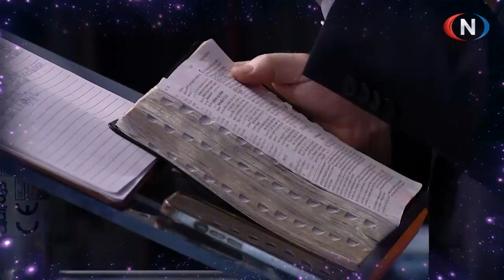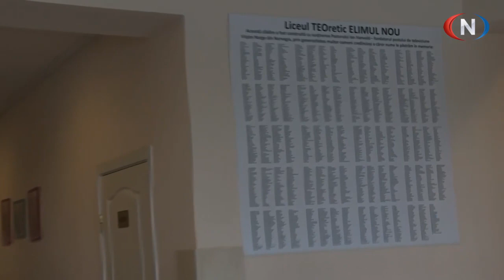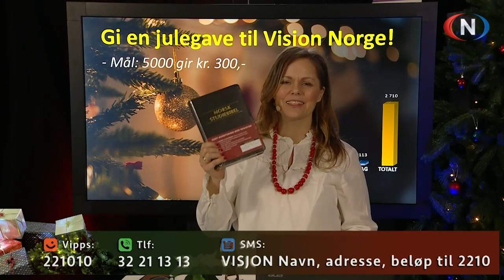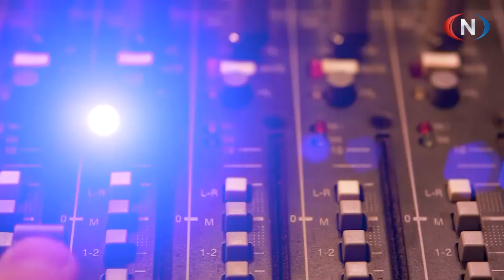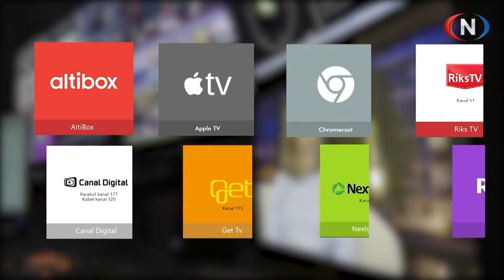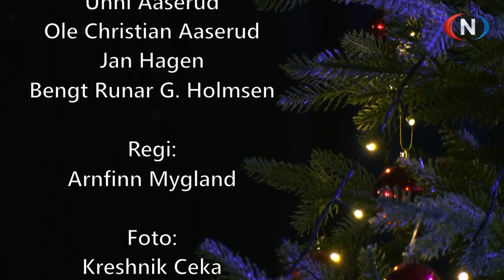Studio Direkte 16.12.2023